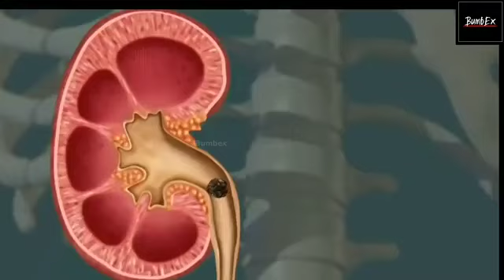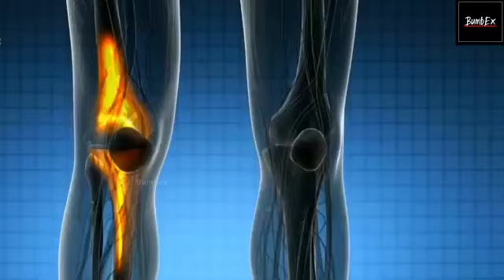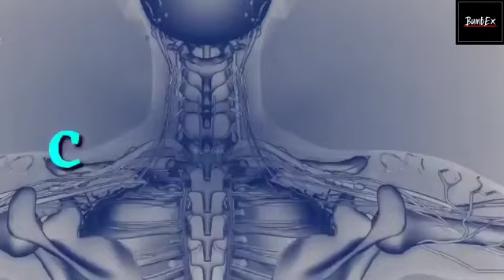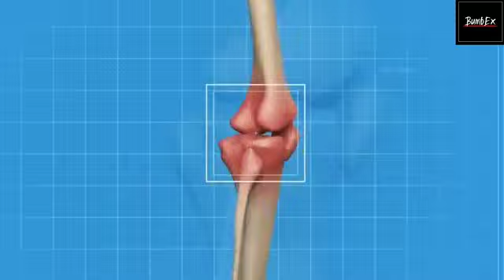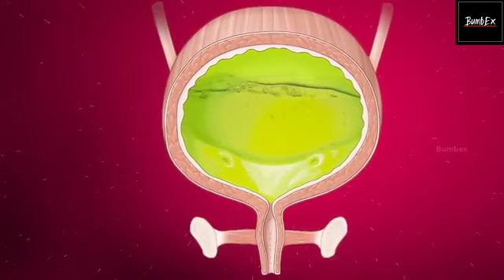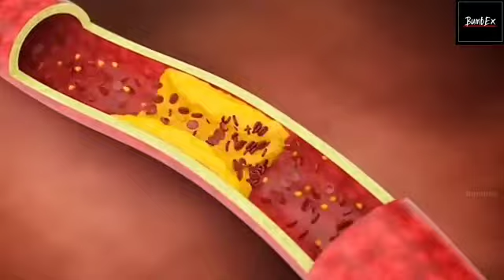अगर ये लक्षण नजर आए तो तुरंत डॉक्टर से अपना जांच करवाएं | 8 Signs your body is asking for help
8 Signs and Signals that Suggest Your Body is Asking for Help. 8 Warning Signs that reveal your body needs help.

your queries👇

 how to increase haemoglobin
 bleeding gums home remedy
 bleeding gums solution
 why do my farts smell
 smelly farts problem
how to detox liver
 fatty liver problem
pain in feet solution
swollen gums home remedy
white spots of face meaning
best calcium rich foods
best vitamin e rich foods ,
best omega 3 rich foods